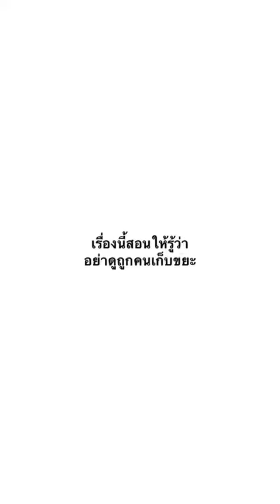งงมั้ย ไม่งงแต่จะงงมาก ระคอนสั่นสอนใจ๋